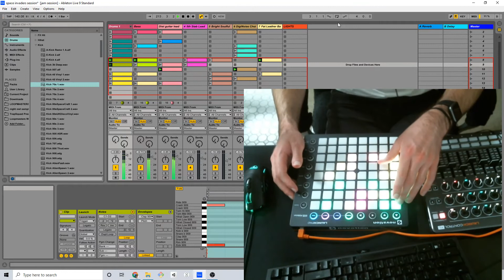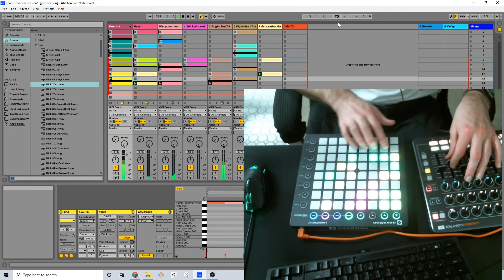Space Invaders N64 Launchpad cover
Made a little set of 4 of songs from Space Invaders to learn how to use the Novation Launchpad. Loving how good the preset instruments are in Ableton! All 7 instruments are almost unchanged from the preset.